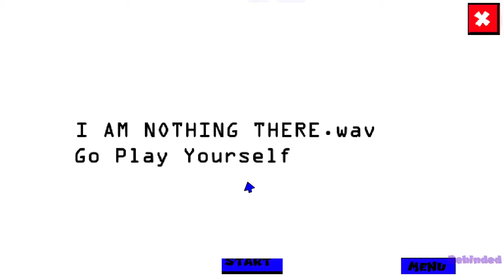(LAST VIDEO OF MARCH 2021) Yuliblues Basics in 11 years old (Baldi's Basics Mod)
NOTE: This Is Yuliblues basics In 11 years old this Abandoned schoolhouse
i was to beging to you